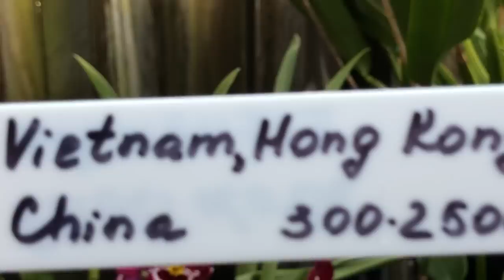Цветение Орхидей Октябрь (1) 2022 Australia